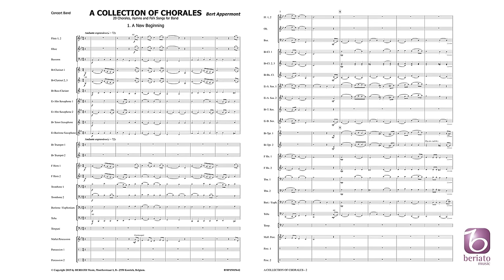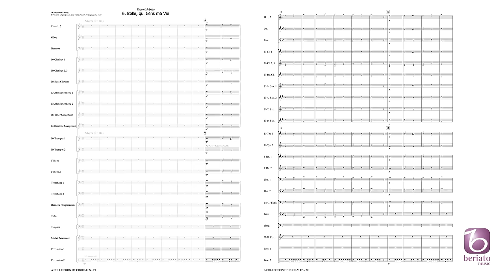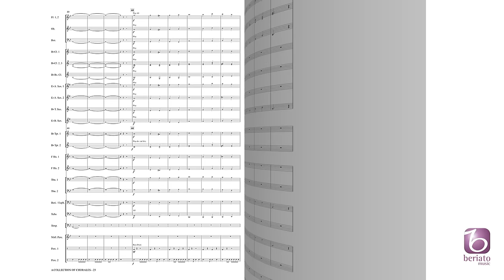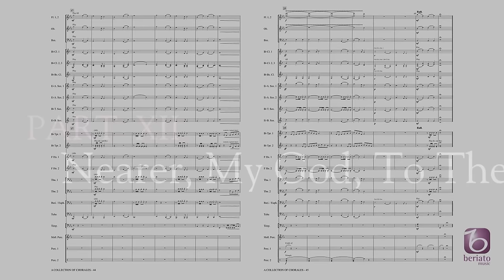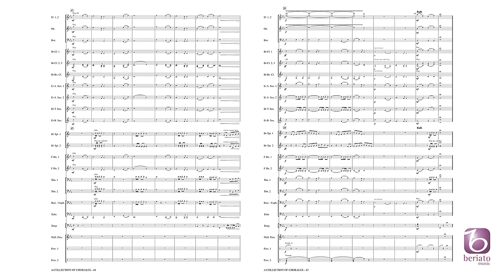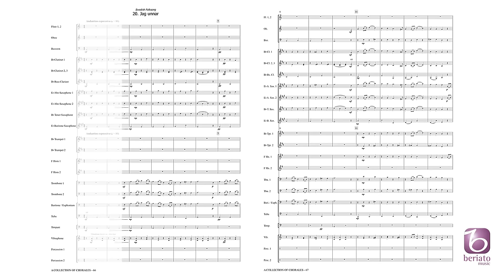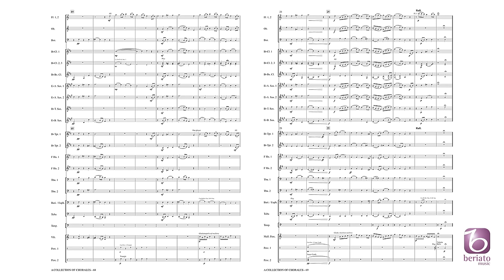A Collection of Chorales - 20 Chorales, Hymns and Folk Songs for Band - Bert Appermont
Beriato Chorales Grade 2.5
BMP15011642